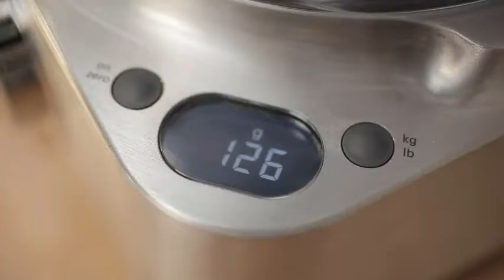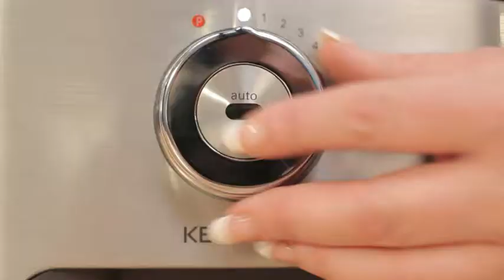Kenwood Multipro Food Pricessor FPM810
Kenwood Multipro Sense Food Processor